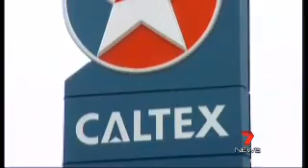Austrailian lossing Their Jobs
There's a growing list of high profile companies cutting jobs across the country.